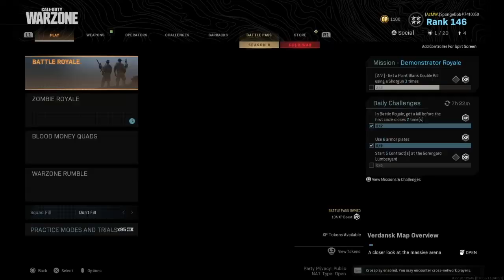The VLK shotgun is better than the R9-0 shotgun